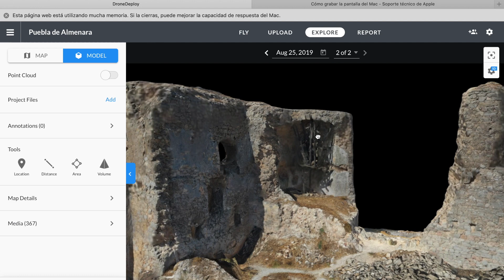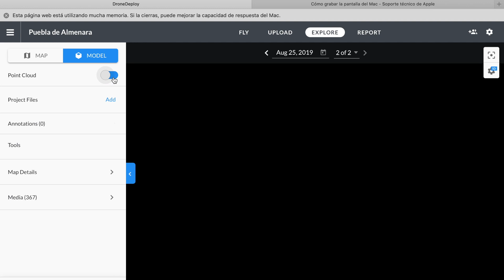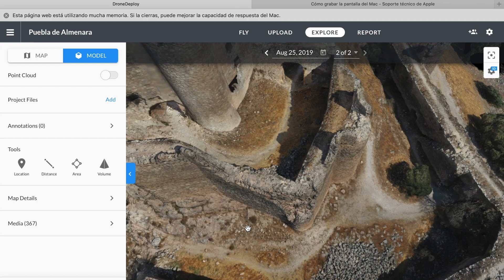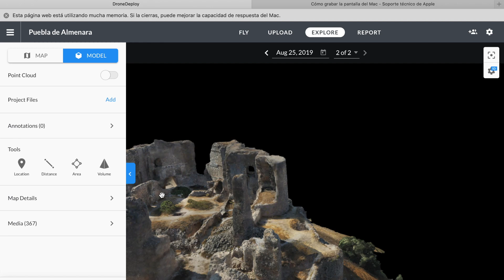MAVIC 2 PRO DRONEDEPLOY MAPEO 2D Y 3D PUEBLA DE ALMENARA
Proyecto de un mapeo ortomosaico en 2D y 3D del Castillo de Puebla de Almenara (Cuenca)